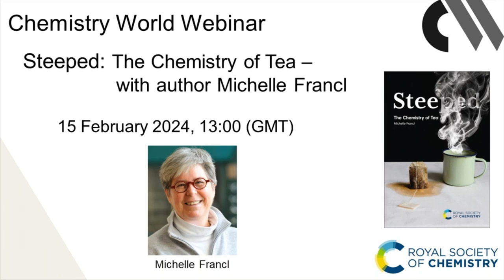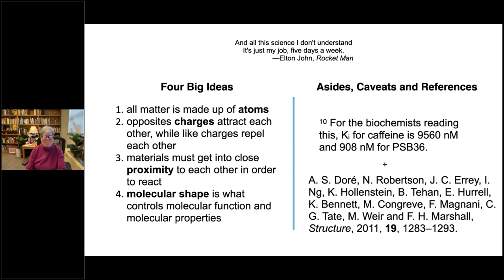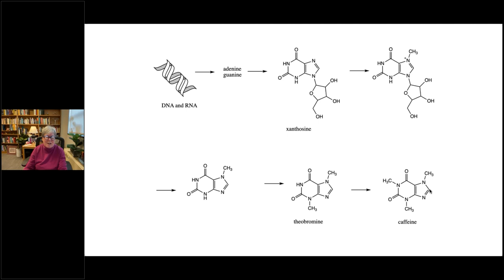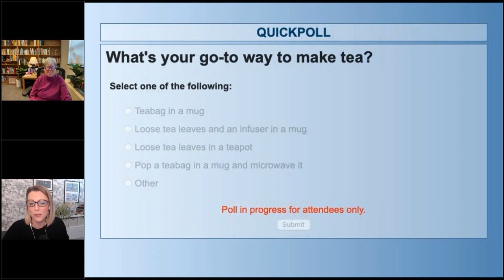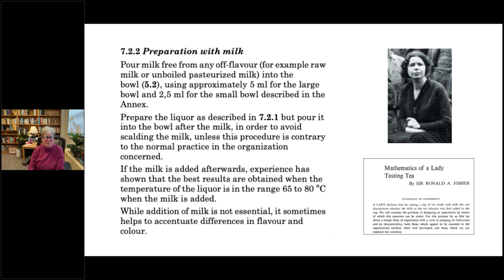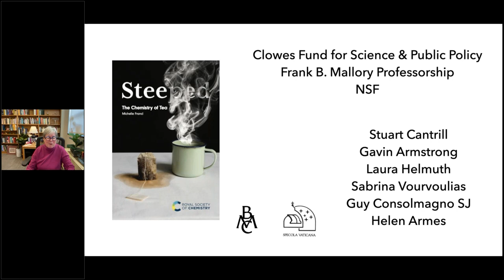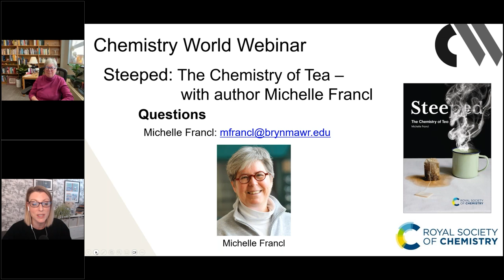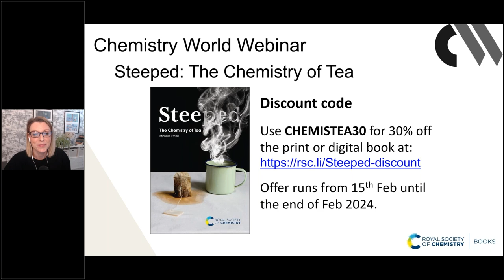Steeped: The chemistry of tea – with author Michelle Francl. By Chemistry World Webinars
Tea is the world’s most popular beverage with billions of cups being drunk each day worldwide. Tea contains hundreds of different chemical compounds which contribute to its colour, taste and scent – and its stimulating effects. The best-known is caffeine, but why does the plant make caffeine in the first place? What other mood-altering substances are found in a cup of tea?

In this hour-long, interactive event from Chemistry World Webinars, chemist Michelle Francl, author of Steeped: The chemistry of tea, dives into what goes on in a cup of tea to discover the rich molecular brew that can be extracted from the leaves of the Camellia sinensis plant.

Beginning with the leaves, Michelle explores the chemistry behind the production and infusion of different styles of tea, from green teas to pu’erh. Michelle also takes you through the advice in Steeped which uses chemistry to offer advice on how to brew a better cup. Should you agitate the tea bag? Why do you get a weird film on your tea when you make it in the microwave and how can you get rid of it? What influence does the shape of the tea bag have on the final cup? And, of course, Michelle tackles the age-old question of when, or even whether, to add milk.